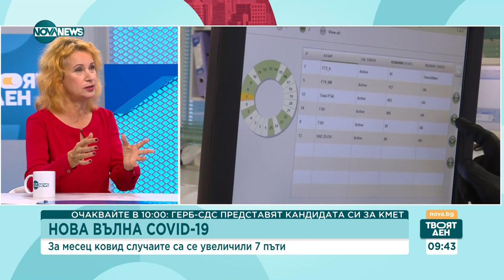Ива Христова: При сегашния вид на COVID-19 по-често има възпаление на очите - Твоят ден (25.09.2023)